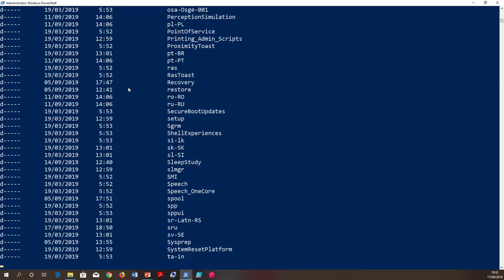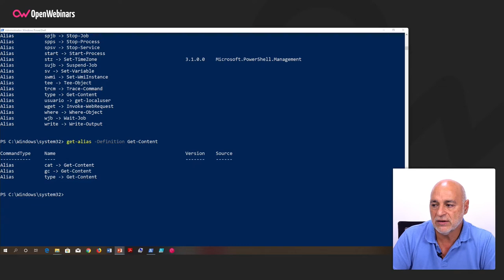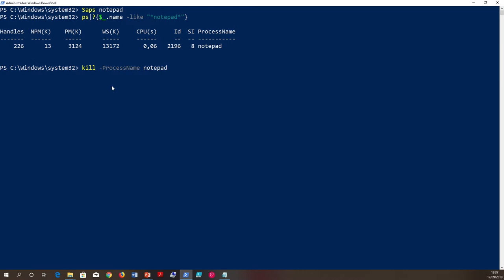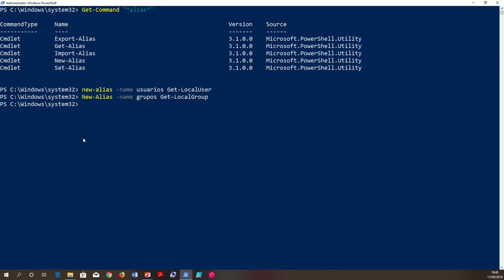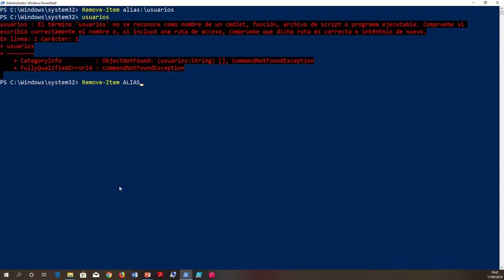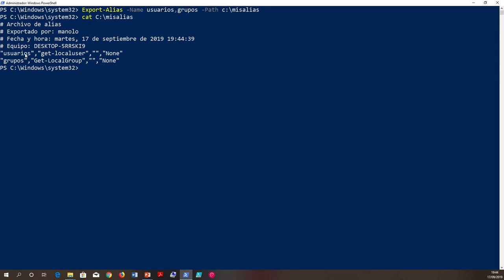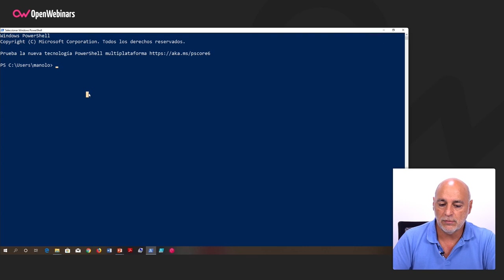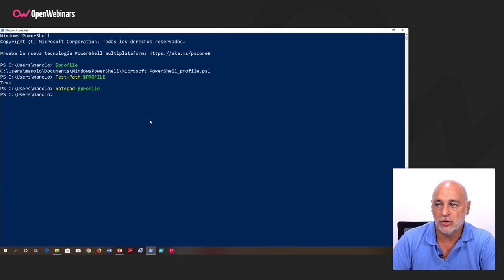CÓMO CREAR ALIAS EN POWERSHELL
En este tutorial vas a introducirte de forma práctica en el mundo de PowerShell aprendiendo a crear y utilizar Alias en esta herramienta.